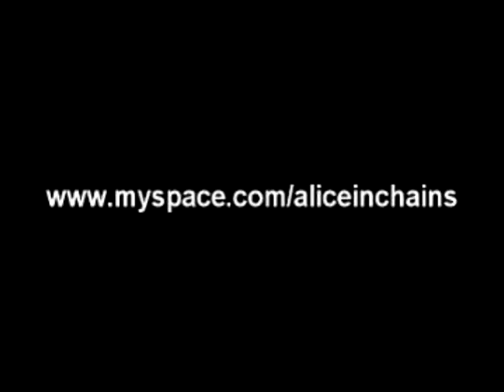Alice in Chains LIVE Check My Brain 98 ROCK Fest Tampa Fl.mpg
Alice in Chains LIVE Check My Brain 98 ROCK  Fest Tampa  Fl